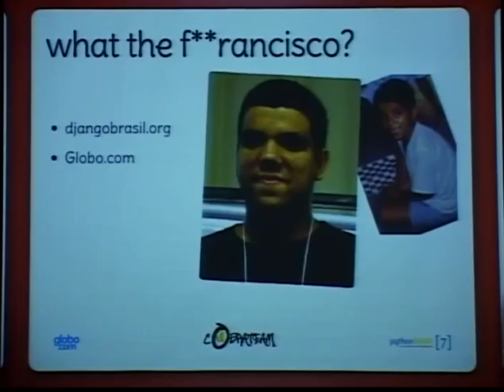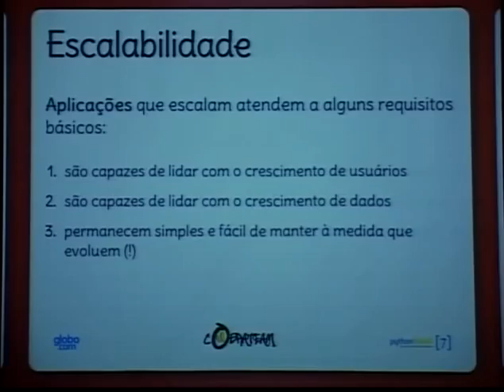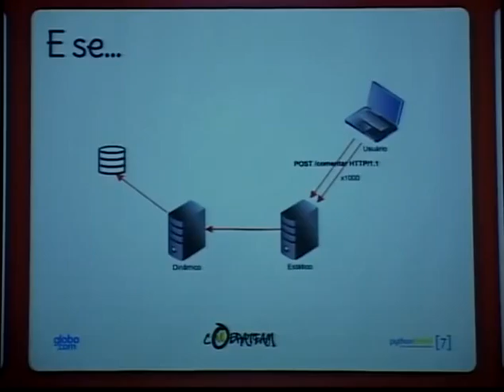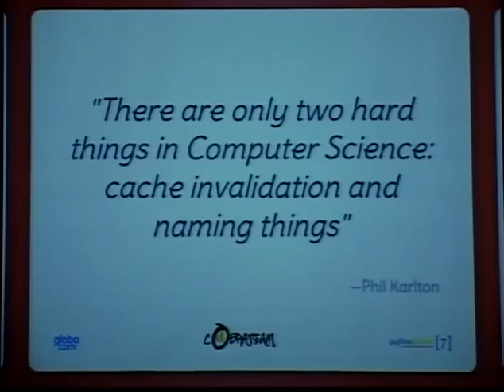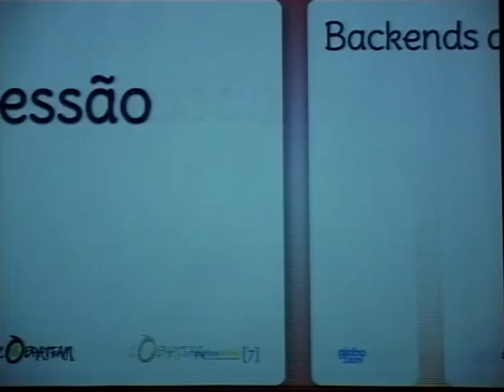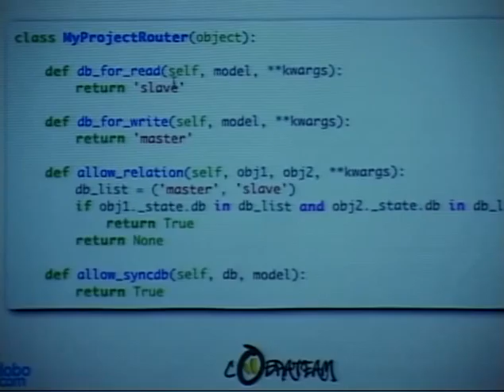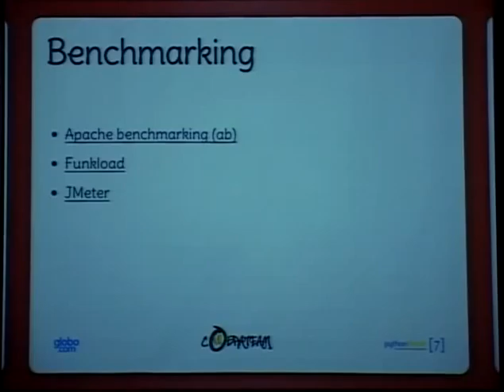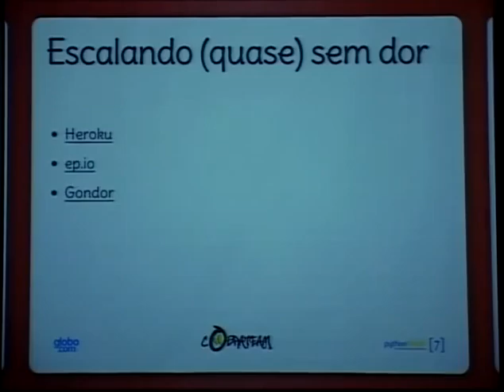3 Francisco Souza Escalabilidade em projetos Django